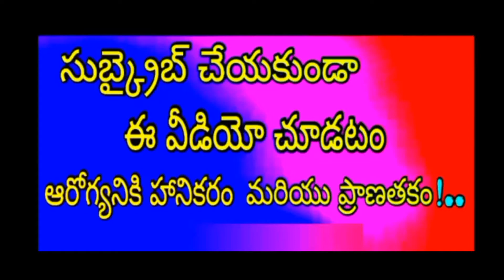Ravana Lanka Movie Review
Special Note: Do not any images, tittles, songs Etc Used in the video. It is the individual Property of its OWNER. If any copyrighted content or material is used, its just promotion purpose. We do not use such materials to harm or violate other protected contents. If any use of content is in appropriate please let me know in YouTube Message Box, i will remove it.